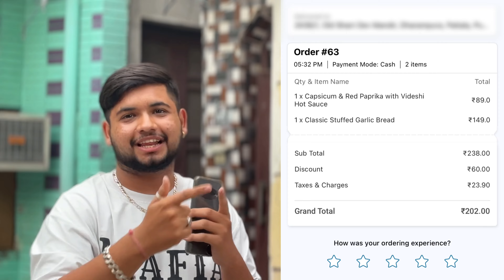Get FREE PIZZA’s From DOMINO’s😱|| 24 Aug,2024 ||​⁠​⁠​⁠@vermaboyz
Get FREE PIZZA’s From DOMINO’s😱|| 24 Aug,2024 ||​⁠​⁠​⁠

hit likes.

lots of❤️